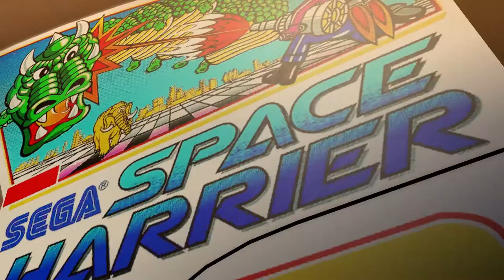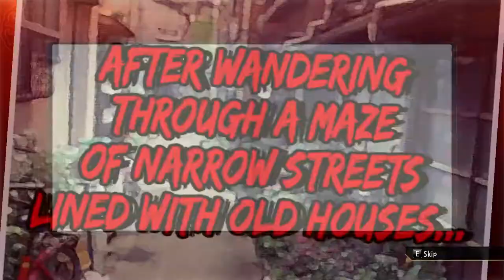Yakuza 0 - Part 40 - Fei Hu's Training | Mr. Shakedown | Kyoko at SEGA HI-TECH LAND (PC)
Yakuza 0 (Ryu Ga Gotoku Zero) PC

Selected Settings
Difficulty: Normal
Selected Resolution: 1920x1080 (16:9)
Graphics Quality: Ultra

OS: Windows 10 64-bit (Version 2004)
Processor: Intel Core i5-3450 CPU @ 3.10GHz
RAM: 8 GB
Display Adaptor: NVIDIA GeForce GTX 1070

Please comment your feedback and suggestions.

Substories
 - KIRYU -

 - MAJIMA -